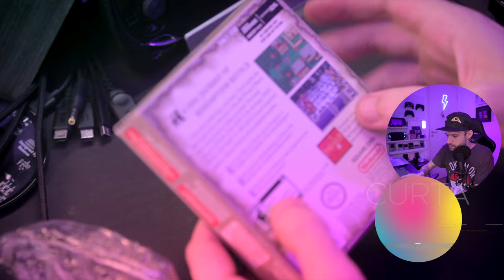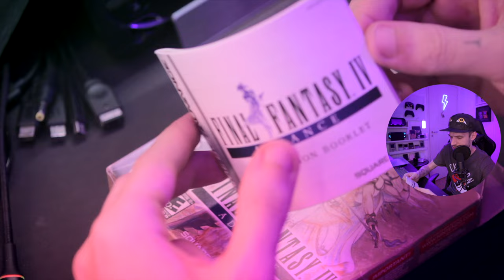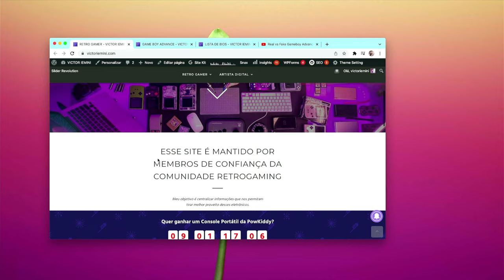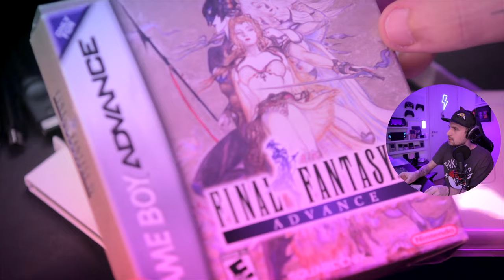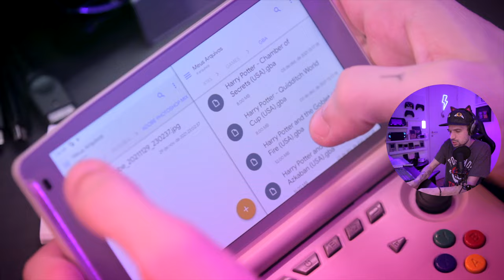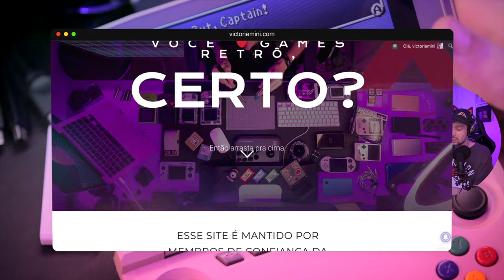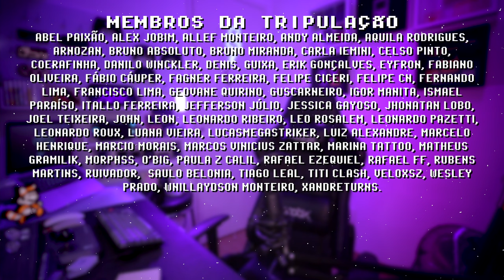Final Fantasy IV na caixa em PERFEITAS CONDIÇÕES!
Sou colecionador de cartuchos originais de franquias como Final Fantasy, Kingdom Hearts, Metroid e outros! Encontrei esse Final Fantasy na caixa original em perfeito estado com todos os manuais! Eu tento me convencer que gastar dinheiro nesses cartuchos é um investimento divertido que vai render mais que a bolsa hahahha mas eu devo ser maluco mesmo.

SEJA MEMBRO da tripulação para ajudar a coleção a crescer e garantir vídeos diários aqui no canal: